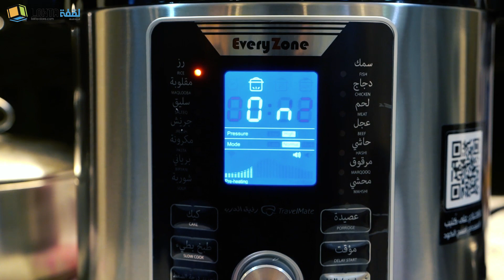اطبخها بطريقة لقطة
قدر ضغط عالي الجودة ، بشاشة ديجتال عربية ، مبرمجة بالتوقيت بحسب انواع المأكولات الشعبية المتعارف عليها

بحجم متوسط مميز ٦ كيلو .

يتميز بتحديثات جديدة لسنه 2021 لمخرج الهواء المضغوط( البلف )
مع شاشة كبيرة وبجودة عالية ، وامان اكثر واكبر .

يستخدم لكافة المأكولات ، ومع لقطة نقول "هني وعافية " عليكم

ونتمنى لكم حياة سعيدة